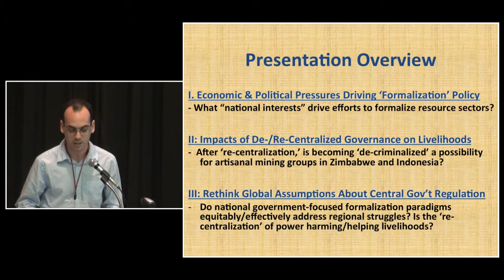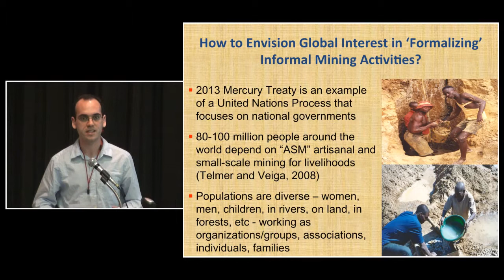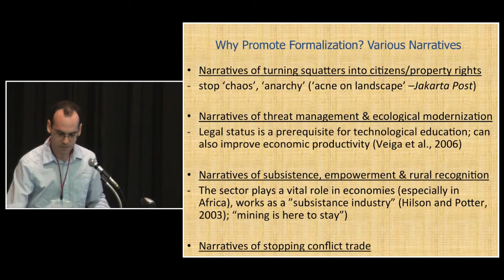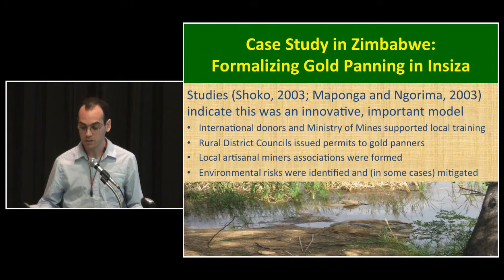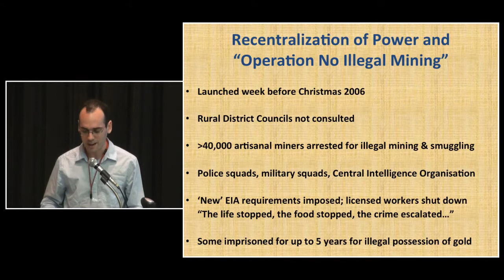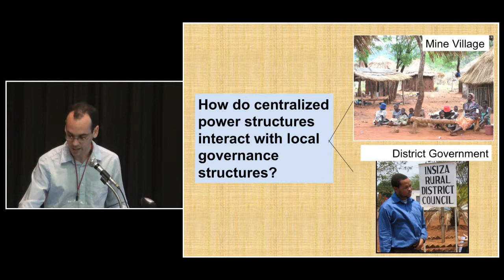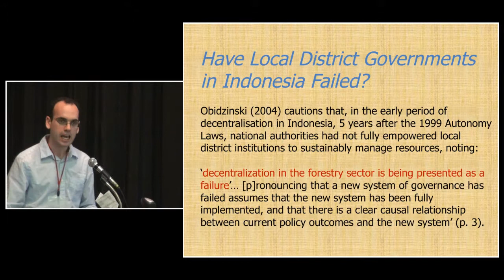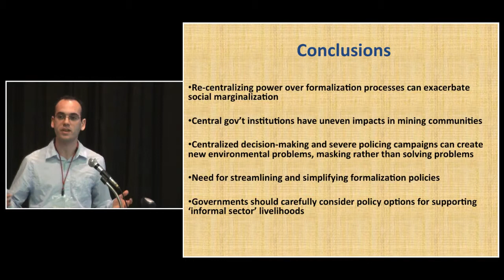Sam Spiegel - IASC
Presentation by Sam Spiegel from University of Edinburgh on "Formalisation Policies, Informal Resource Sectors and the De-/Re-Centralisation of Power".

This presentation was part of IASC 2013 conference in Japan.